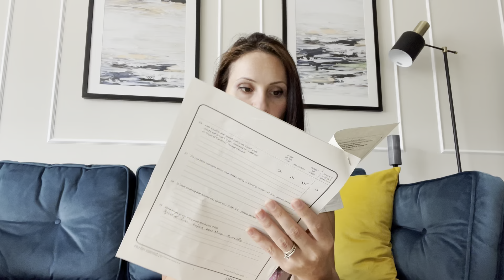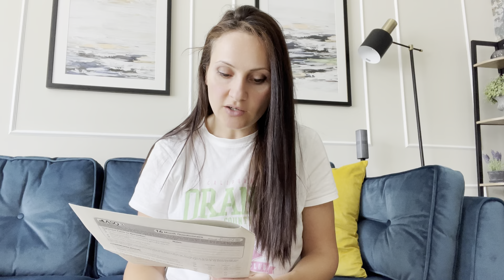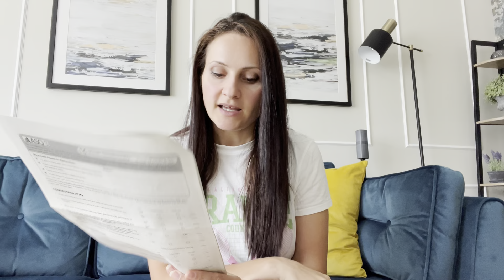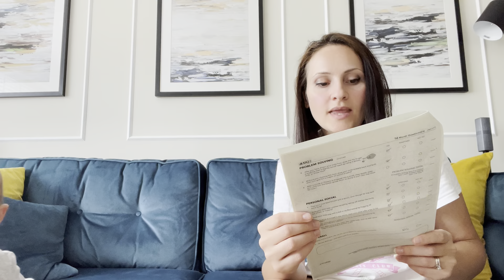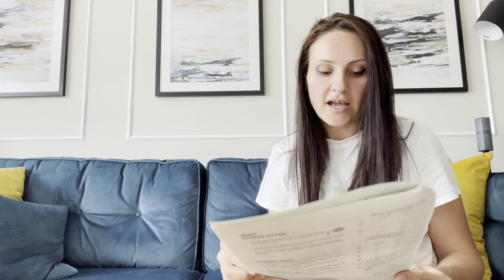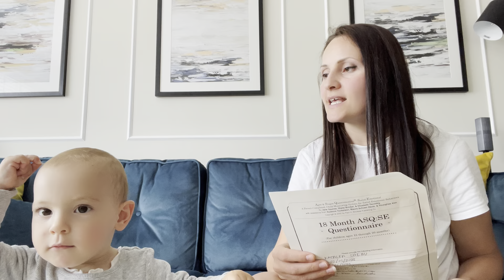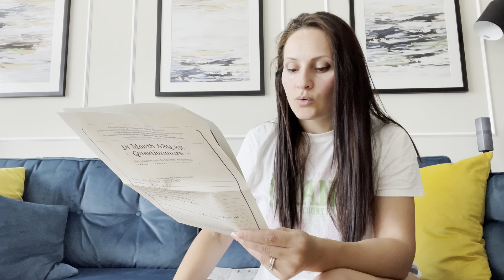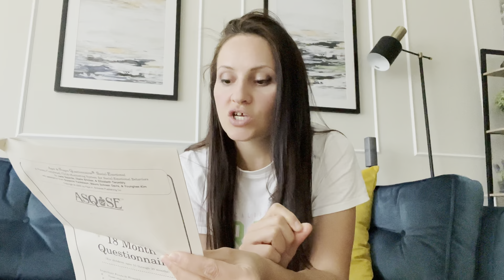👩‍⚕️Kontrolli per Zhvillimin e Femijëve 16-Muaj-Informacione te Vlefshme/Health Visitor/16-months